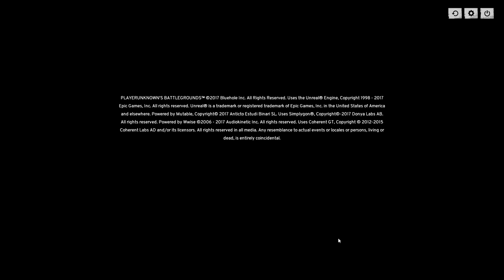Duo - All By Myself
Myself and @thomholwerda attempt some PUBG. This time Thom leaves me all alone…